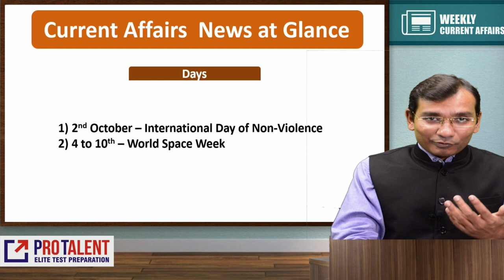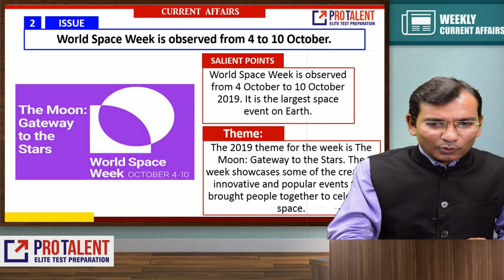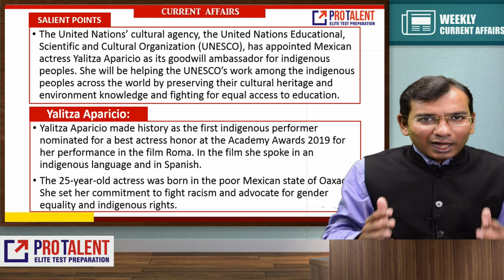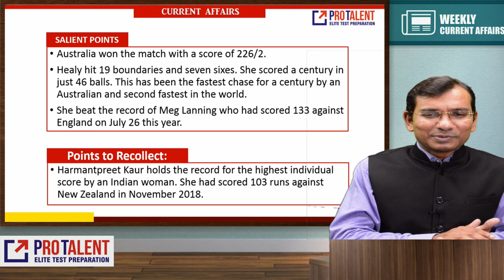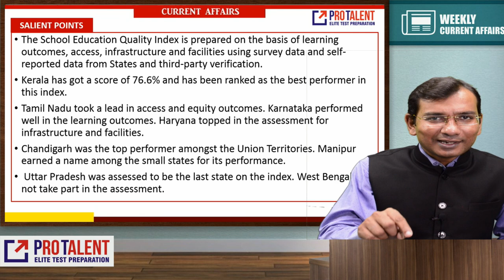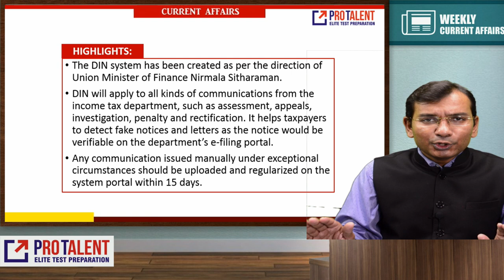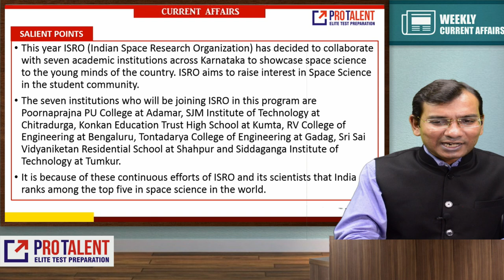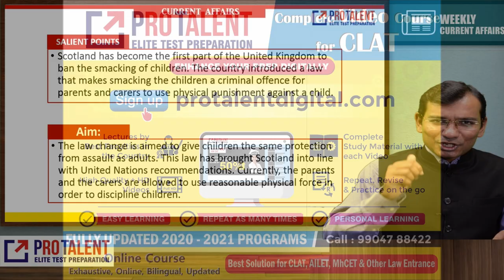I October Module 1 I ProTalent